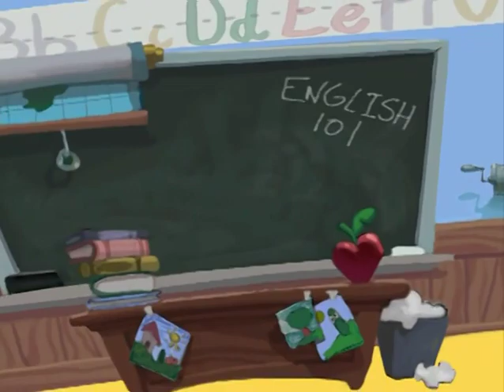Sumo of the Opera teaser trailer (DISGUSTING)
Mike will eventually pay for his actions